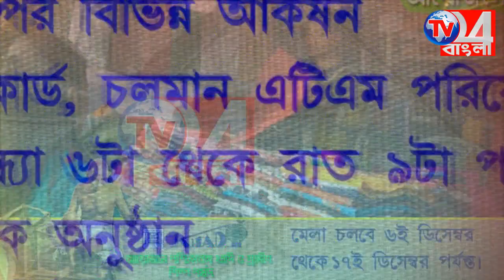CAB বাতিলের দাবিতে রণক্ষেত্র হয়ে উঠল বেলডাঙ্গা Chat conversation end Type a message...